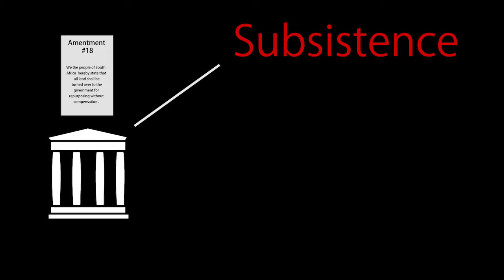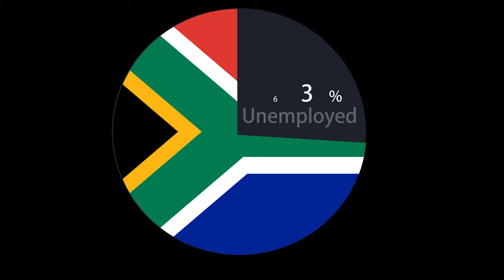Land Restitution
This video examines the motion to amend section 23 of the constitution, calling for land expropriation without compensation. This piece looks at the opportunities this amendment could create as well as justifies why this amendment is necessary. The piece is probing the question of if South Africa could be seeing the 18th Amendment to the constitution.